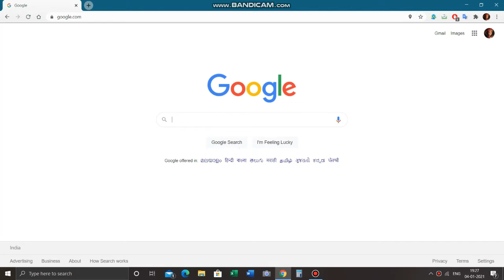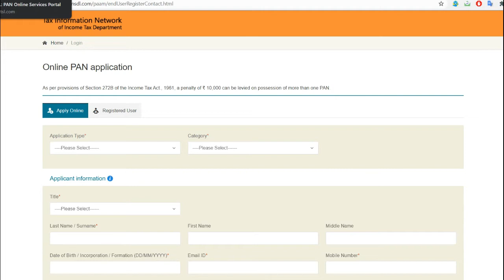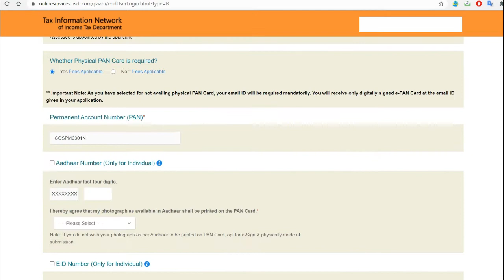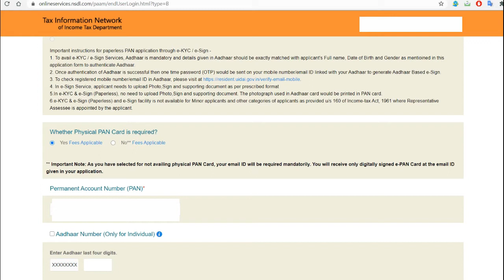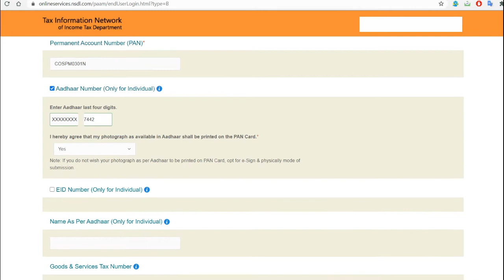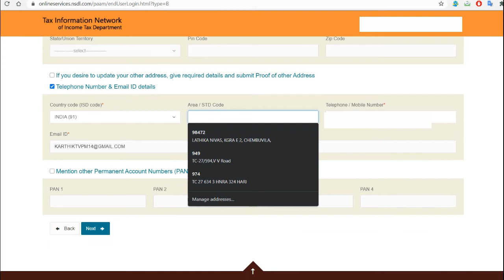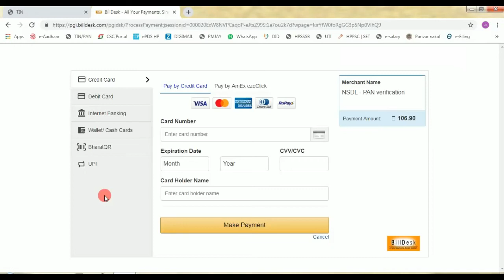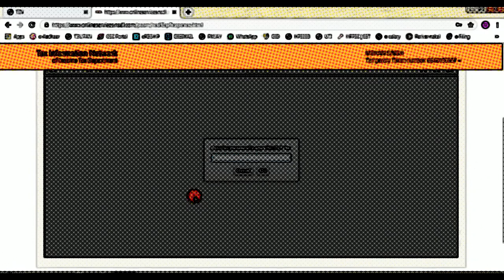പാൻ കാർഡ് ഡ്യൂപ്ലിക്കേറ്റ് | How to apply reprint Pancard | Malayalam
🔴 The History Traveler

In this video I have explained step by step procedure of how to apply Pancard online in malayalam

Apply for PAN Card / Reprint Pancard Online